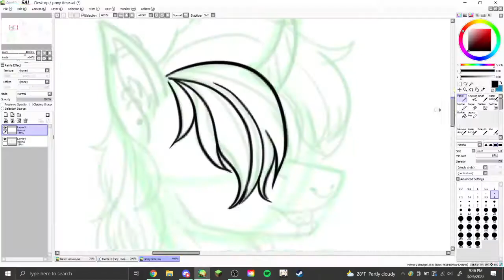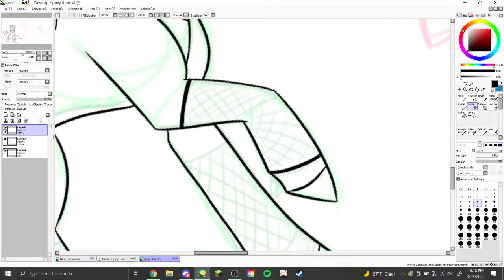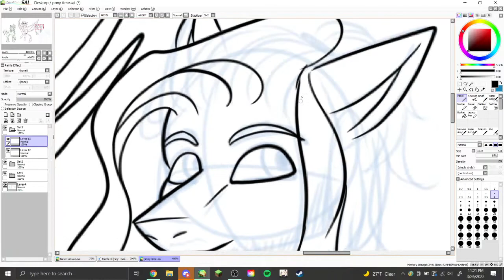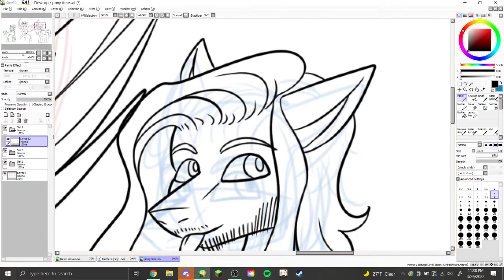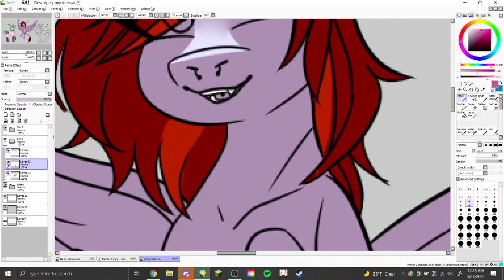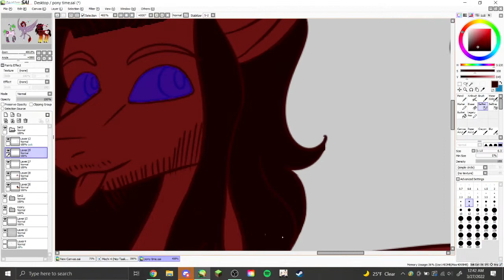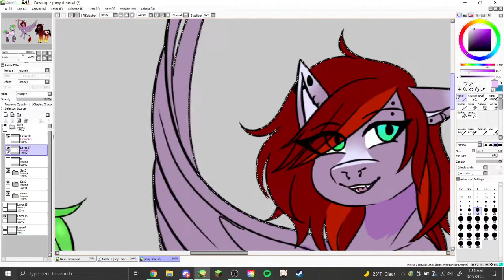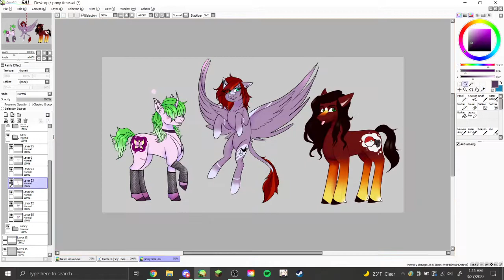Some Small Horses (SpeedPaint)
I drew some ponies now you get to live with the consequences.

Tools used
Huion GT-156 Drawing Tablet